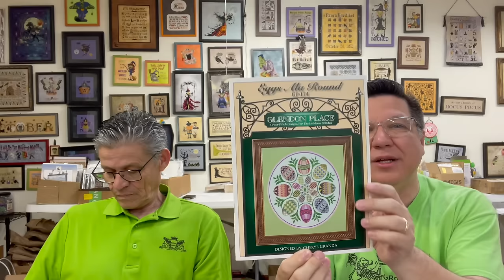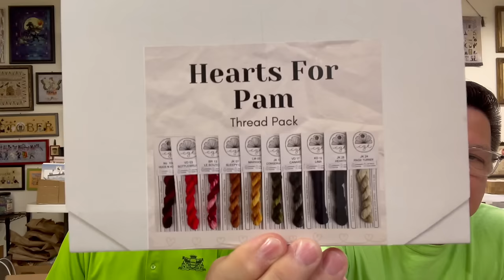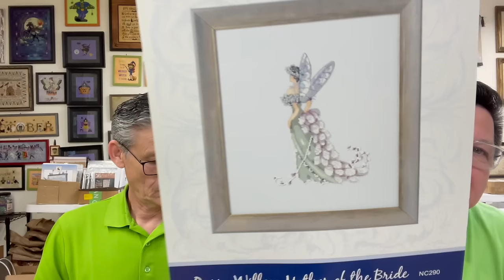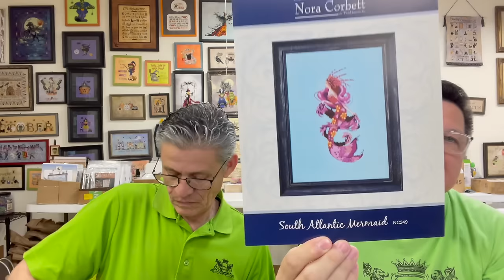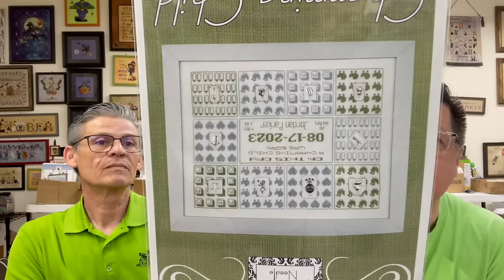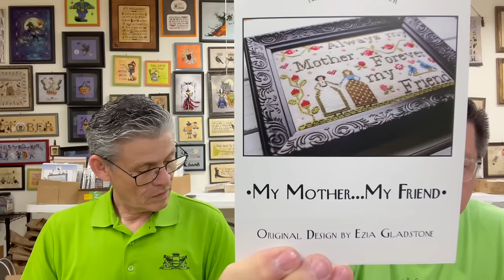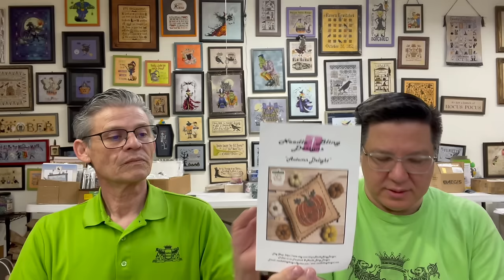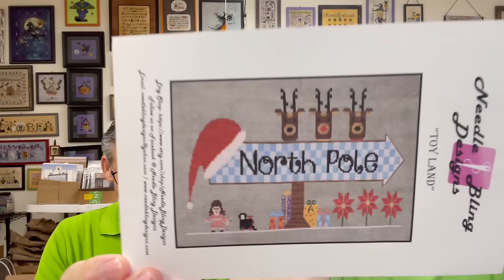GaRon Stitchery – Flosstube 87: Countdown to Opening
Gary - Gary_Wayne_Hovatter
GaRon_Stitchery

ANNOUNCEMENTS
GRAND OPENING  of GaRon Stitchery LNS April 27, 2024
863 E Roy Parker Road
Ozark, AL 36360

Finishes
Olga’s Autumn Stocking - Plum Street Samplers

SHOP THE SHOP Videos

Letter “A” - GaRon Stitchery – Flosstube 76: Kick off the New Year
Letter “B” - GaRon Stitchery – Flosstube 77: Staying on Target
Letter “C” - GaRon Stitchery – Flosstube 78: Lets see the C’s
Letter “D and E” - GaRon Stitchery – Flosstube 79: Grab your Pen and Paper
Letter “F” and “G” - GaRon Stitchery – Flosstube 80: It’s Preorder Season
Letter “H” and “I” - GaRon Stitchery – Flosstube 81: Lets See H I
Letter “J” and “K” - GaRon Stitchery – Flosstube 82: Jumping for Joy and Kicks
Letter “Jan Hicks Creates and “L” - GaRon Stitchery – Flosstube 83: The Week before
Nashville Needlework Market
Letter “M” - GaRon Stitchery - Flosstube 86: BIG NEWS
Letter “N” - GaRon Stitchery – Flosstube 87: Countdown to Opening

GaRonDesignerFocus for 2024

April – The Scarlett House
May – Stacy Nash Primitives
June – The Drawn Thread
July – Just Another Button Company/Art to Heart
August – Fox & Rabbit/ The Blackberry Rabbit
September – Little Robin Designs
October – Lucy Beam
November – La-D-Da
December – Madame Chantily

Stitching in the Wild 2024 Second Weekend–

When:
9/12/24 – 9/15/24 – First Weekend
9/19/24 – 9/22/24 – Second Weekend

Where:
Montgomery, Alabama

Michelle Rogers

Charity – Shriners Hospitals for Children and St Jude – Ronny’s Birthday bag sale donated $3200.00